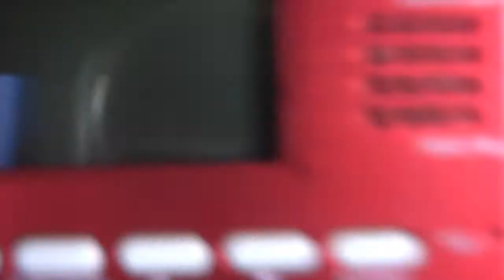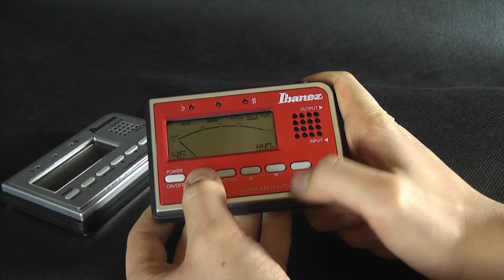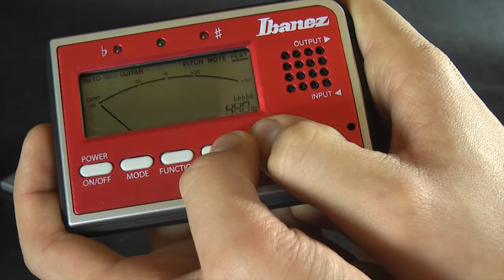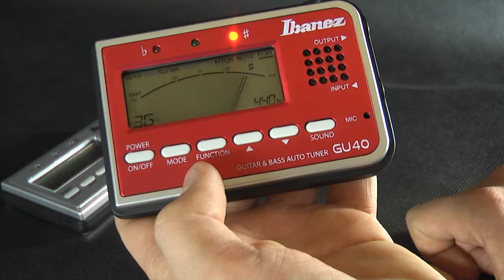Ibanez Tuner GU 40 ; GU40 Ibanez - Rockdaypl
Sprzęt z fabryki ibaneza, obejrzyjcie może się komus spodoba :)